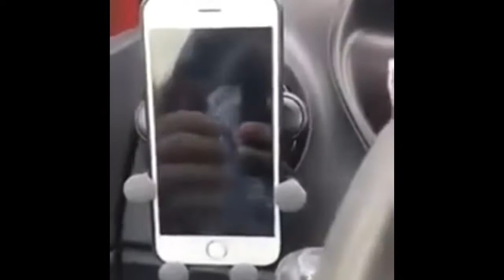Top 5 Products You Need To Buy From Amazon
5 Products You Need from Amazon!

product links:
Magnetic Tape
Led Light
Cell Phone Holder Car
Buzio Insulated Water Bottle
Blink Mini